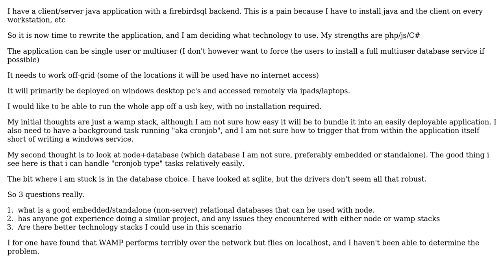Software Engineering: Intranet application platform decisions wamp vs node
With thanks & praise to God, and with thanks to the many people who have made this project possible! | Content (except music & images) licensed under CC BY-SA | Music | Images & others | With thanks to user Wyatt Barnett user bumperbox and the Stack Exchange Network Trademarks are property of their respective owners. You are responsible for your own actions.